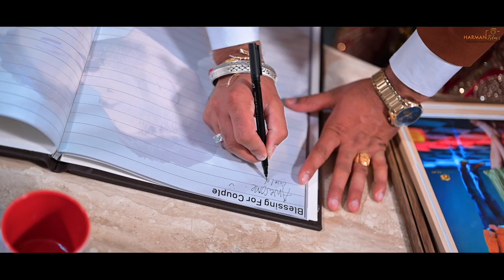WEDDING FILM 2021| JAGJEET & MANDEEP| MOGA | HARMAN FILMZ | MOHALI $ MOGA| ...9876474139